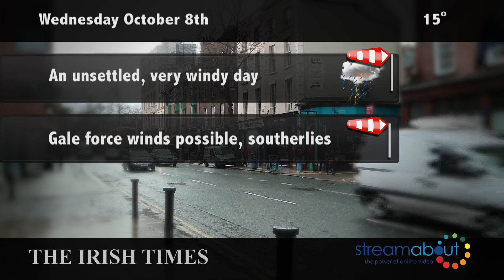Weather Forecast Wednesday October 8th